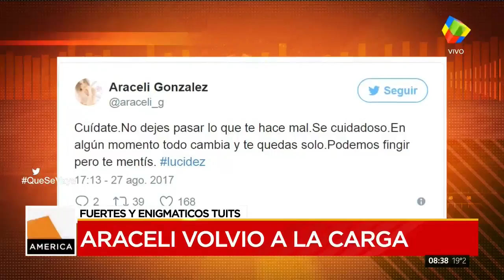Los tuits furiosos de Araceli Gonzalez |Judith Fullerton